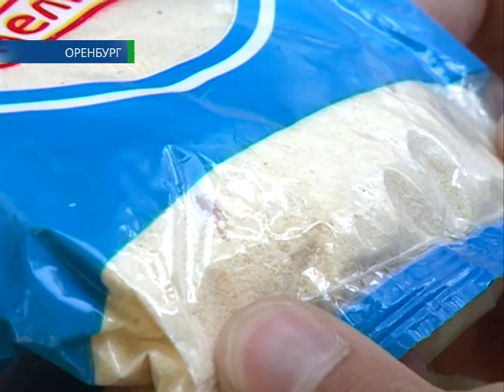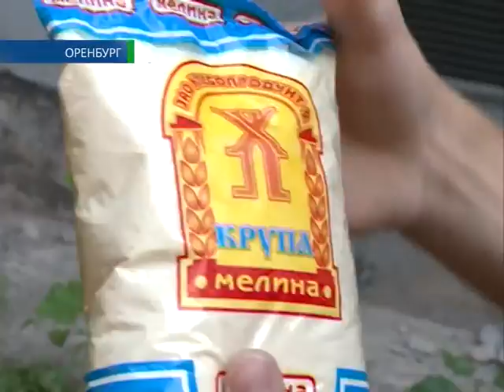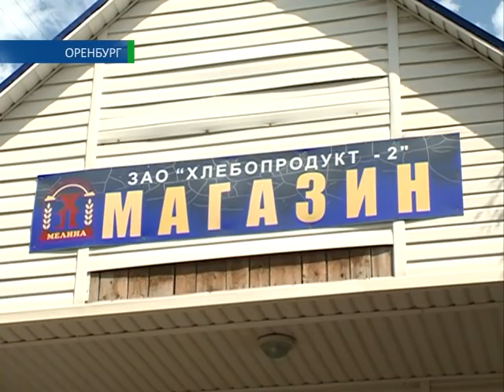6 07 15 Наше время